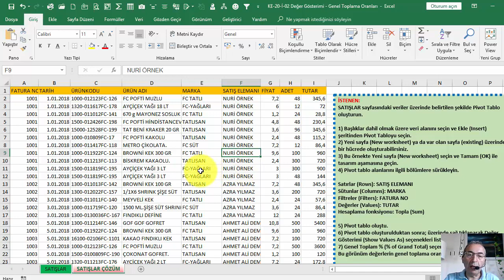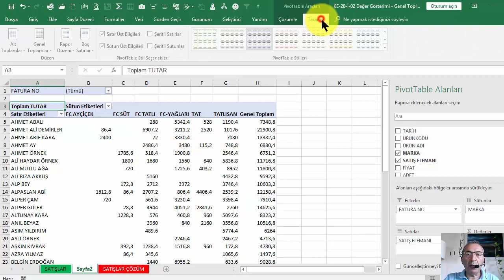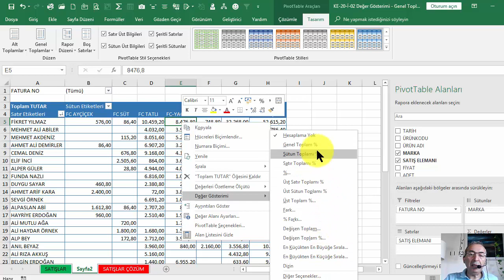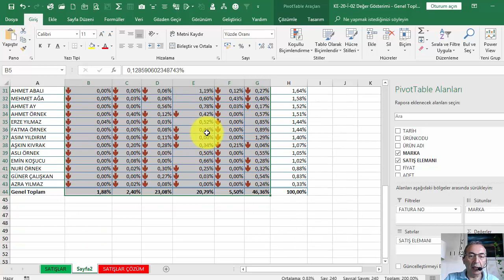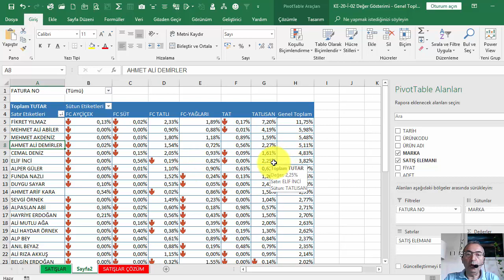İleri Excel Komple Eğitim Seti 87 of 105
EXCEL PİVOT DEĞER GÖSTERİMİ (SHOW VALUE AS)  - GENEL TOPLAMA ORANLARI

İleri Excel Komple eğitimi setinde Microsoft Excel®’i etkin biçimde öğrenebileceğiniz ve uygulayabileceğiniz çok sayıda video yer alıyor. Video’ları sırayla izleyerek özellikle iş hayatında işinize yarayacak deneyimler kazanabilirsiniz.
İleri Excel videoları temel Excel bilgilerinin var olduğu varsayımıyla hazırlanmıştır. Bu nedenle ileri Excel videolarını izlemeden önce temel Excel videolarını izlemekte yarar var.

Videoların içerdiği konular:
• Biçimleme (Formatlama) ve Özel Biçimleme (Custom Format) Yapmak
• Matematiksel Fonksiyonlar
• Dizi (Array) Kullanımı
• Sıralama (Sort)
• Filtreleme
• Makrolar (Kaydedilen Makrolar)